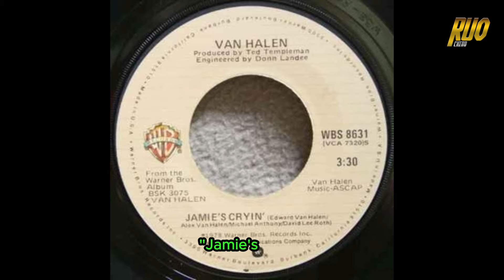Esto pasó en febrero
Esta es la lista de eventos importantes que ocurrieron en el mes de febrero a través de la historia del rock.